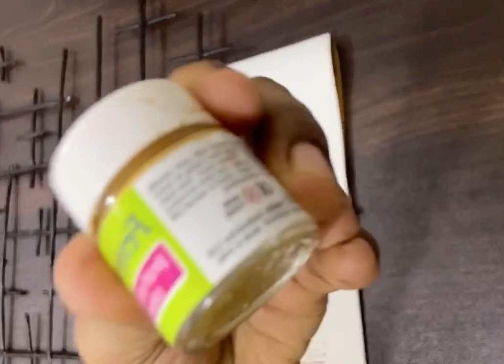Easy Home decor ideas / Paper Art / Home Decorating Ideas / Wall Art